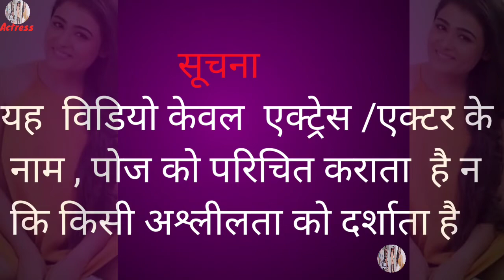Aankh hai bhari bhari mushkurane ki bat krti ho 💖❤️💞💗